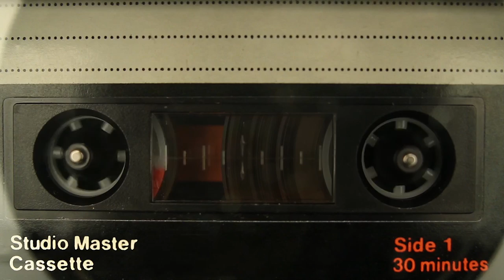Aktuellt - Johan Eriksson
Aktuellt

Skrattar åt komiken - integreringspolitiken
Klart att dom får jobb här fort
Farbror Doktor tar ett taxikort
Och allt blir bara vi mot dom
Jag tror jag somnar om

Urgamla konflikter med noll framtidsutsikter
Blod som flyter, inte olja
Varför bry sig om Hizbollah?
Känns som världen redan fått sin dom
- lika bra jag somnar om
…om igen

Virus i datorer och släckta reaktorer
Dom säger; ”allt är lugnt min vän”
snart så är det val igen

Bojkott och protester mot upprustning och tester
Egna barn och andras ungar
Alla vill va´ världens kungar
Dom bråkar om en kärnatom
Var kommer allt ifrån
Inget kvar att drömma om
Allt är lögner känns det som

Domedagsprofeter & dopade atleter
I terrorns tid med svält och nöd
Och idrotten är redan död

Smälta glaciärer - dokussåpakarriärer
Vi gräver våran egen grav
Av drömmarna blev inget av
Jag önskar bara solen kom
Men det är samma mörker gång på gång
Jag vill börja om från noll
Jag stänger av min fjärrkontroll

Foto:

GROUND ZERO, NEW YORK CITY, N.Y. SEPT. 16, 2001
U.S. Navy photo by Chief Photographer's Mate Eric J. TIlford. (RELEASED)
010916-N-7479T-501

Ground Zero, New York City, N.Y. (Sept. 17, 2001)
010917-N-7479T-510

WASHINGTON, D.C. SEPT. 16, 2001
U.S. Navy photo by Photographer's Mate 1st Class Michael W. Pendergrass. (RELEASED)
010916-N-3235P-001

Flickrbilder:
Mayan Calender - photo: theilr

Pixabay:
Jerusalem - photo: Tom Tihanyi

CC0 1.0 universell (CC0 1.0)

Demonstration Malung: Anders Erkgärds